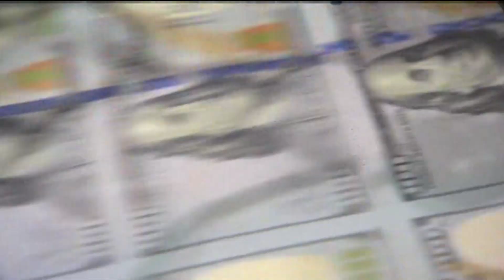Gold Price In Pakistan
Gold is typically denominated in U.S. Dollars, and the value of the dollar can have a significant impact on the live gold price. As the dollar strengthens, it can potentially make gold relatively more expensive for foreign investors, driving the price down in the process. On the other hand, if the dollar is weakening, it can potentially make gold relatively less expensive for foreign investors, driving gold prices higher in the process. Changes in the U.S. Dollar Index are a major catalyst for changes in live gold prices on a daily basis.

Gold can also be affected by rising or falling gold jewelry demand. India, for example, is home to a major gold jewelry market. When demand for such jewelry is strong, gold prices may possibly rise. If jewelry demand is soft, however, it may potentially be reflected in weaker gold prices.

Interest rates are another primary driver of gold prices. Higher interest rates can make holding gold relatively more expensive, as there is an opportunity cost to hold gold given the fact that it does not pay dividends or interest. Lower interest rates, however, may potentially have a positive effect on gold. This is due to the fact that lower rates lessen the potential opportunity cost of holding gold, and therefore may possibly make it more attractive to investors.